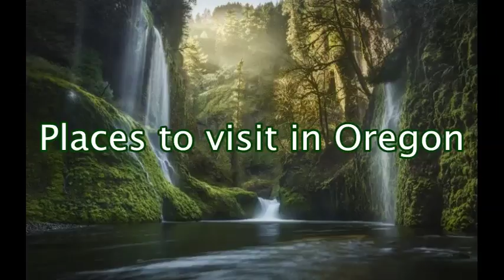The Best Travel Destinations in Oregon USA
Best Places Channel | Oregon Top and Best Destinations.

Top Destinations in Oregon.
Amazing Destinations in Oregon.
Best places to visit in Oregon.
Travel Guide.
Summer Destinations.
Top 10 place in Oregon.
Top 10 place to visit in Oregon.
Tourist Spots in Oregon.
Oregon Tourist Spots.
Oregon Tourist Destinations.
Must see places in Oregon.
Places to go to in Oregon.
Things to do in Oregon.
Oregon Travel Guide.
Amazing places in Oregon.

Oregon is a coastal U.S. state in the Pacific Northwest known for its diverse landscape of forests, mountains, farms and beaches. The city of Portland is famed for its quirky, avant-garde culture and is home to iconic coffee shops, boutiques, farm-to-table restaurants and microbreweries. Highlights include the Native American art in the Portland Art Museum, the Japanese Garden and the Lan Su Chinese Garden.

Columbia River Gorge.
Crater Lake National Park.
High Desert Museum.
Multnomah Falls.
Oregon Coast Aquarium.
Oregon Museum of Science and Industry.
Oregon Zoo.
Portland Children's Museum.
Portland Japanese Garden.
Washington Park.

Columbia River Gorge.
High Desert Museum.
Multnomah Falls.
Oregon Coast Aquarium.
Oregon Zoo.
Portland Children's Museum.
Portland Japanese Garden.
Washington Park.
Amazing DestinationsinOregon.